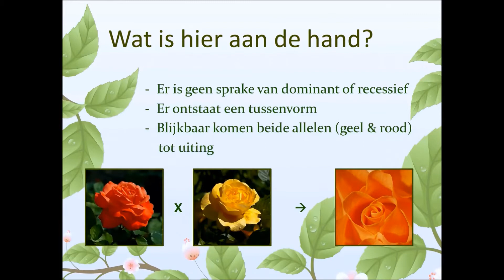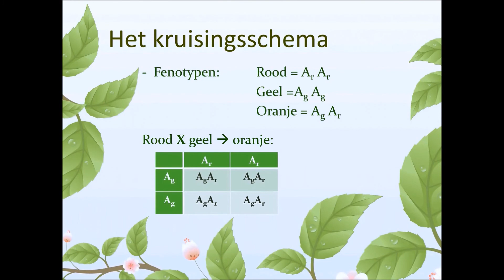Podcast 02 - Genetica 02 - Intermediaire overerving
Podcast Genetica
Intermediaire overerving
Hoe kan het dat de overerving van sommige eigenschappen zoals haarkleur of bloemkleur tussenvormen geven? In deze video wordt je uitgelegd hoe dit werkt.

Thanks to Dan Gravelle for his permission to use his music.